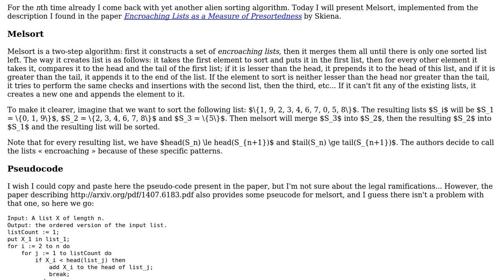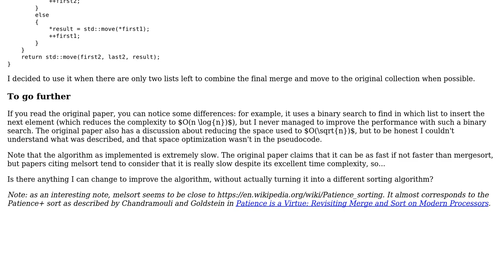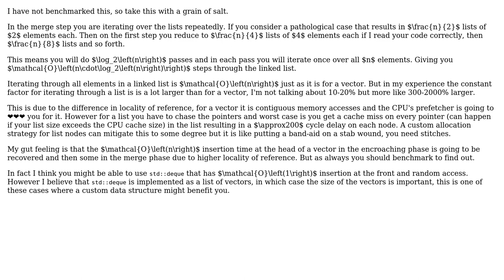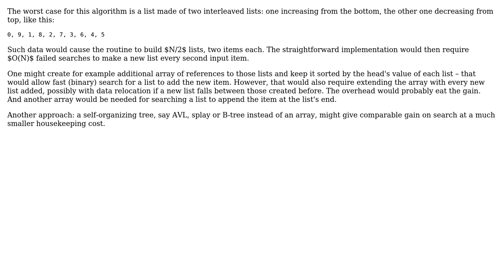Code Review: Melsort Sorting with encroaching lists (3 Solutions!!)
Code Review: Melsort Sorting with encroaching lists

With thanks & praise to God, and with thanks to the many people who have made this project possible! | Content (except music & images) licensed under CC BY-SA | Music | Images & others | With thanks to user vnp user Morwenn user Emily L. user CiaPan and the Stack Exchange Network Trademarks are property of their respective owners. You are responsible for your own actions.